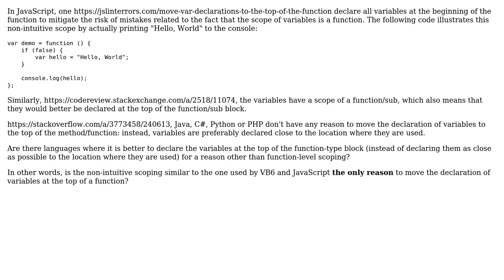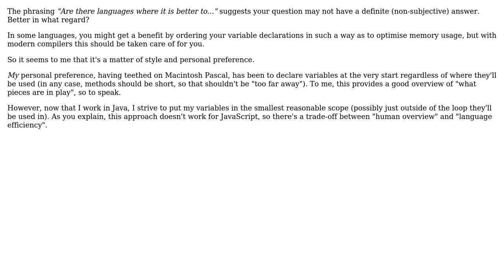Should I declare variables at the top of the function for reasons other than the scope rules?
Software Engineering: Should I declare variables at the top of the function for reasons other than the scope rules?

With thanks & praise to God, and with thanks to the many people who have made this project possible! | Content (except music & images) licensed under CC BY-SA | Music | Images & others | With thanks to user KlaymenDK user Arseni Mourzenko user Ali and the Stack Exchange Network Trademarks are property of their respective owners. You are responsible for your own actions.